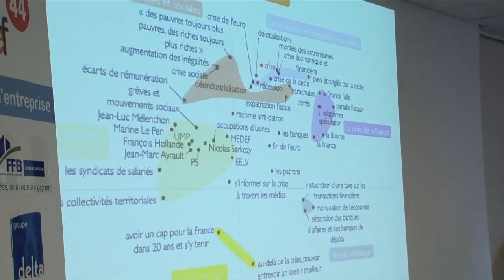25e Jules Verne de l'entreprise - Medef 44 - juin 2013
Ces 25e Jules Verne de l'entreprise s'intitulaient "Optimiste !...Et vous ?". Au cours d'ateliers et d'une conférence plénière, historien, économiste, philosophe, sociologue ont débattu sous l'oeil attentif de nombreux chefs d'entreprises ligériens. Pour la 2ème année consécutive, c'est à e-mage concept qu'a été confiée la tâche de restituer en quelques minutes, une fin de journée très riche. Cette vidéo évènementielle est diffusée sur Medef 44 Tv la web TV du Medef Loire Atlantique.